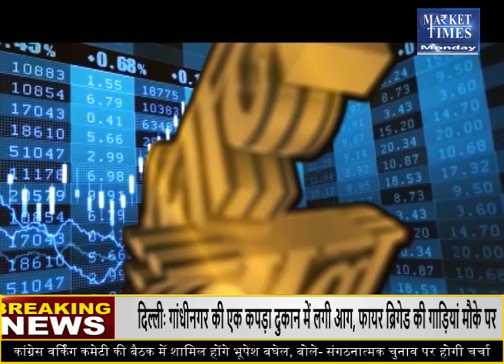इस हफ्ते कहॉं मिलेगी कमाई ? Market Times TV